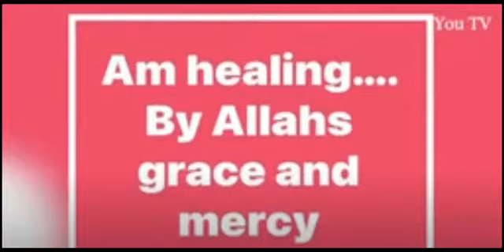Senior Actress Seemi Raheel is Critically ill and Need Prayers